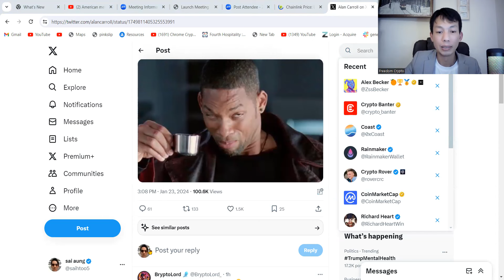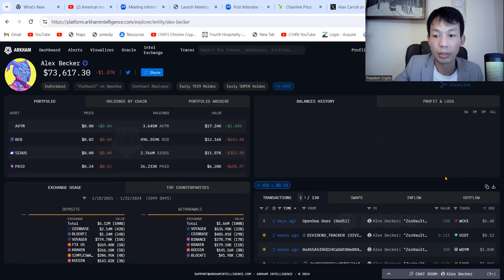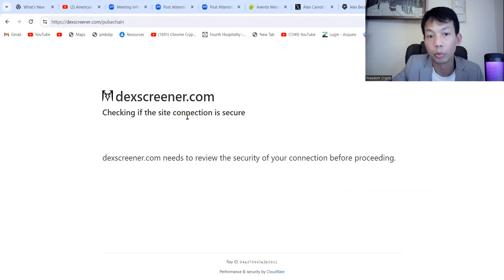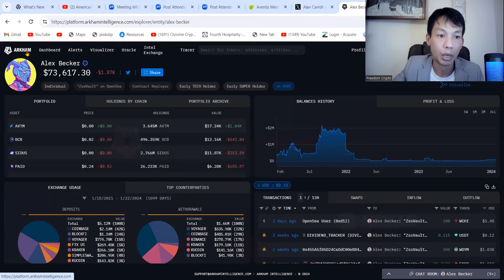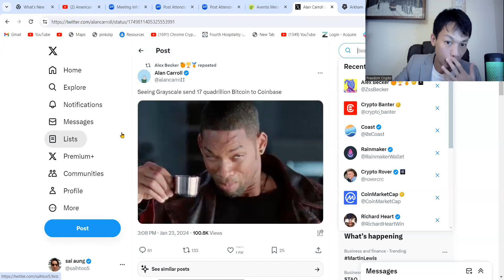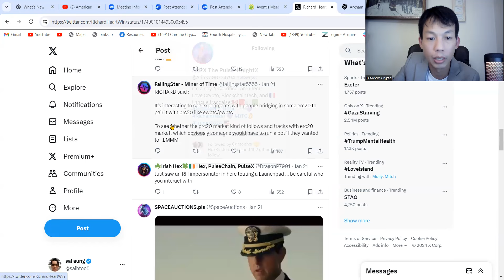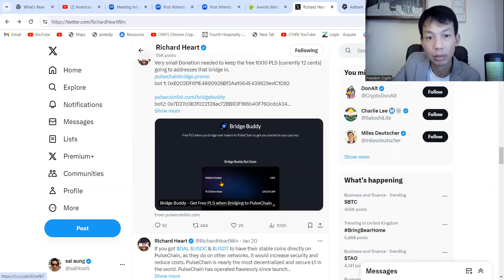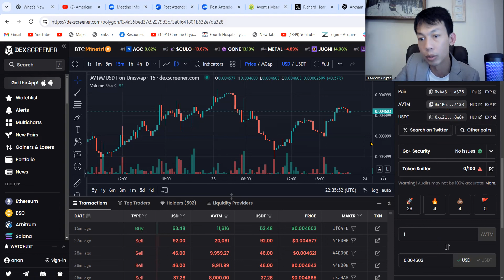HUGE SCAM!!! Do This Or Lose Everything!!! Urgent!!!!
Quick recap
The topics discussed in the meeting include the performance of a previous video and the importance of its message, the introduction of an app and website for buying and selling crypto, Alice Becker's crypto wallet and a tool for checking market cap and liquidity, the need for caution in the crypto market due to sudden price surges, the potential risks associated with token migration, a scam involving a well-followed account with a similar username to the founder, the importance of double-checking when dealing with clients and contract addresses, and a project named Satoshi VM which experienced significant growth.
Summary
Crypto Performance, App Launch, and Market Caution
Freedom Crypto discussed the performance of a previous video and emphasized the importance of its message. Freedom Crypto then introduced an app used for buying and selling crypto, as well as a that allows users to track the moves of others in the crypto market. The meeting also revolved around Alice Becker's crypto wallet and a tool used to check market cap and liquidity of various crypto coins, with a specific mention of Avtm's market cap. Freedom Crypto stressed the need for caution in the crypto market due to sudden price surges caused by small liquidity.
Coin Migration Risks and Vigilance
Freedom Crypto discussed the potential risks associated with token migration from version one to version two. He highlighted the importance of caution when clicking on links, especially those related to wallet connections, as they could result in the loss of funds. He shared an example of a person who lost over $100,000 after mistakenly clicking on a wrong link during the migration process. The discussion underscored the need for vigilance when dealing with such transactions.
Scam Alert: Fake Freedom Crypto Accounts
Freedom Crypto discussed a potential scam that involves a well-followed account with a similar username to the founder, Richard Heart. They emphasized the importance of carefully checking user names to avoid falling for the scam, as it could lead to financial loss. They also warned against clicking on suspicious links that could lead to the scammer's profile. Additionally, Freedom Crypto recommended always checking the exact username and profile name, as they may differ from what is expected.
Crypto Importance, Scams, Satoshi VM, Future Projects
Freedom Crypto emphasized the importance of double-checking when dealing with clients and contract addresses, warning about the potential for costly mistakes. They also mentioned the importance of being vigilant against scams. The discussion also touched on the topic of a project named Satoshi VM, which experienced significant growth, and hinted at an upcoming project, likely larger in scale.

Follow me on X here -   / saihtoo5

 I'm NOT FINANCIAL, LEGAL, OR TAX ADVICE! JUST OPINION! I AM NOT AN EXPERT! I DO NOT GUARANTEE A PARTICULAR OUTCOME I HAVE NO INSIDE KNOWLEDGE! YOU NEED TO DO YOUR OWN RESEARCH AND MAKE YOUR OWN DECISIONS! THIS IS JUST ENTERTAINMENT!

This information is what was found publicly on the internet. This information could’ve been doctored or misrepresented by the internet. All information is meant for public awareness and is in the public domain. This information is not intended to slander harm or defame any of the actors involved but to show what was said through their social media accounts. Please take this information and do your own research.